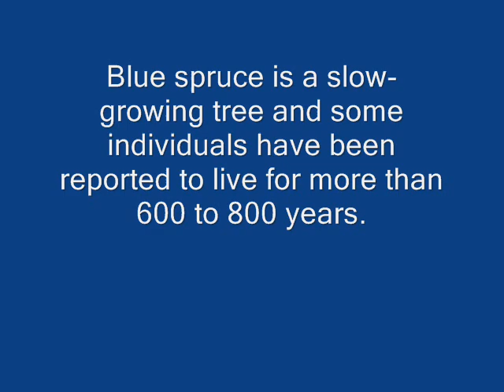Deer Resistant Blue Spruce Trees Call us at 215 651 8329